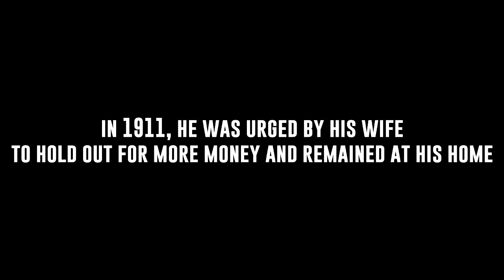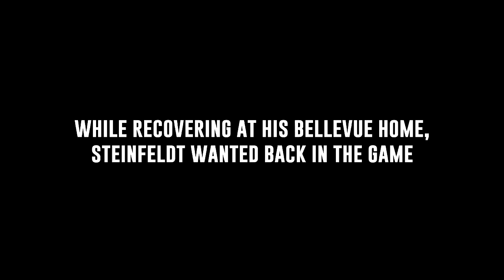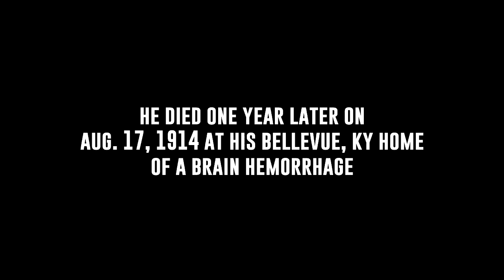THE FORGOTTEN HARRY STEINFELDT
Harry Steinfeldt was a member of the Cincinnati Reds, the last Chicago Cubs World Series winner, and played his final game with the Covington Blue Sox of the Federal League. Steinfeldt is the forgotten member of the famous Tinker, Evers, Chance Cubs infield of the late 1900's